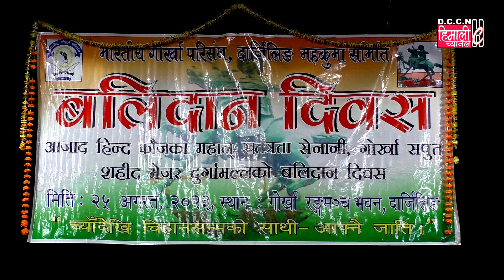श्रद्धाञ्जली अर्पण गर्दछु विर शहीद दुर्गा मल्ललाई || DURGA MALLA